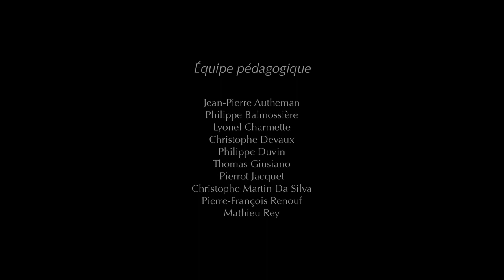The Egyptian Pyramids Funny Animated Short Film Full HD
Kheops Pyramides

and

Evangelos VOLOTAS

From the permanent exhibition « Merveilles du Monde » - « Au-delà du monde connu »
Galerie Méditerranée -- MuCEM (Musée des civilisations de l'Europe et de la Méditerranée)
7 promenade de Robert Laffont (esplanade du J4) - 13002 Marseille (France)

Copyright Supinfocom Arles (MOPA) / MuCEM / Tu Nous ZA Pas Vus Productions – 2013

BRAIN TUMOR, HOMELESS, in Athens, GREECE, please make a small Donation, my Brain Tumor is Growing,

for more information about me, please visit my MEDICAL web page

( please click on the using the right click of your mouse, and Open Link in Next Private Window, )